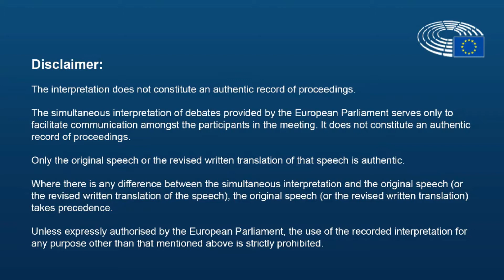Επιτροπή Πολιτισμού ΕΚ - Ανταλλαγή απόψεων (16/03/2021)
Επιτροπή Πολιτισμού ΕΚ - Ανταλλαγή απόψεων

Έκθεση του ΕΚ: "Η κατάσταση των καλλιτεχνών και των εργαζομένων στον πολιτισμό"